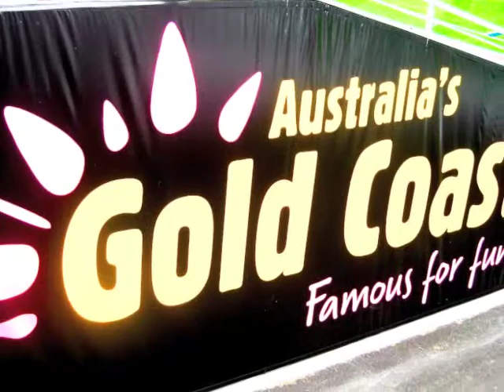Australia: Party 2...I mean PART, Part 2.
Experiencing the culture, parties, different adventures in The Gold Coast,